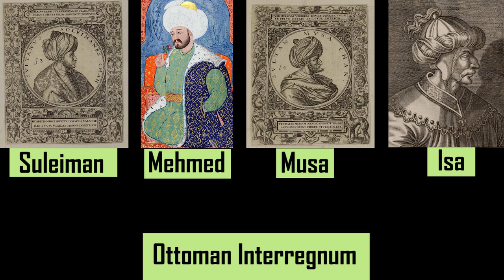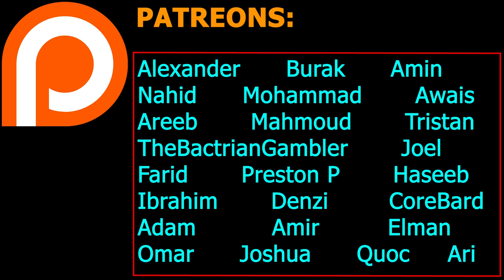The Ottoman Empire: Rise (1389-1453) - Part 2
In 1389, Sultan Bayezid came to the throne and began to rapidly to expand his realm in Anatolia and the Balkans. But in 1402, he bit off more than he could chew when he went toe-to-toe with the legendary Turco-Mongolian conqueror, Timur. The Ottoman defeat at the Battle of Ankara initiated a decade long civil war between Bayezid's sons. The reign's of both Mehmed I and Murad II (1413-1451) were concerned with surviving and fending off dangers in the shape of Ottoman pretenders to the throne, Crusaders and other Turkic beyliks. Their efforts would set the stage for Mehmed Fatih to go and conquer the fabled city of Constantinople.

Massive thank you to our Patreons:
Amin
Tristan
Quoc
Kjetil
Elman
TheBactrianGambler
Preston P
Adam
Mohammad
Areeb
Awais
Omar
Farid
Ibrahim
Ari
Joshua
Haseeb
Nahid
Amir
Mahmoud
Joel
CoreBard

Images Used:
Adam Jones
DragonTiger23
Argos'Dad
Haluk Comertel
Shakko
Constantine Plakidas

0:00 Intro
1:05 Bayezid I
5:49 Ottoman Interregnum & Mehmed I
8:11 Murad II
14:15 Siege of Constantinople 1453